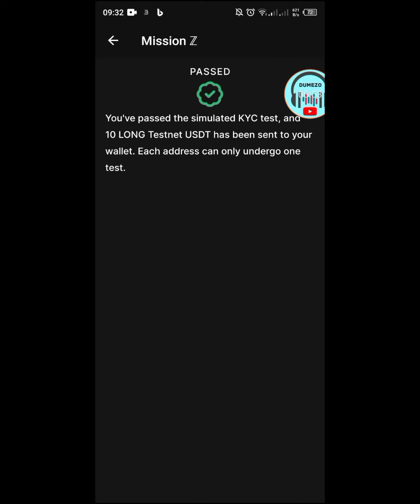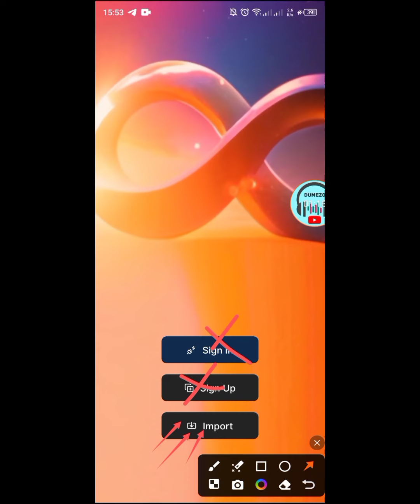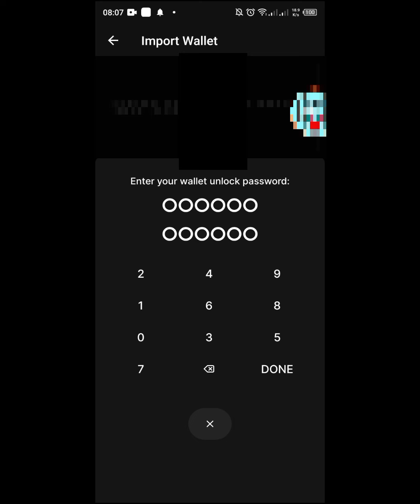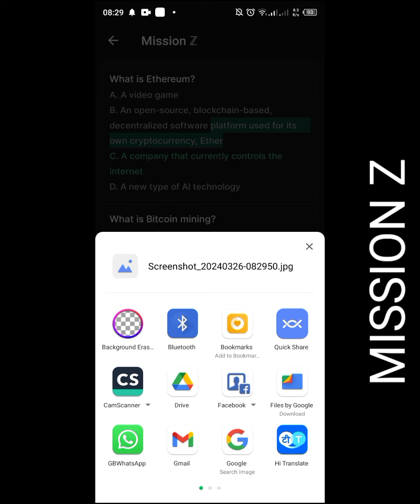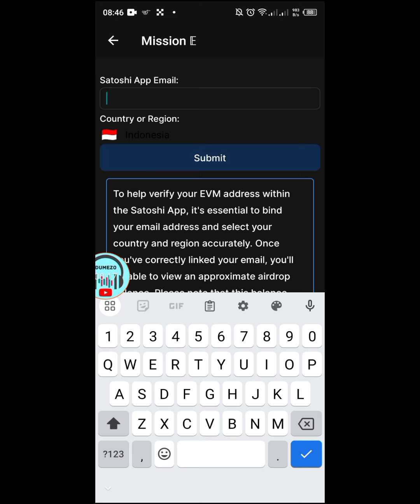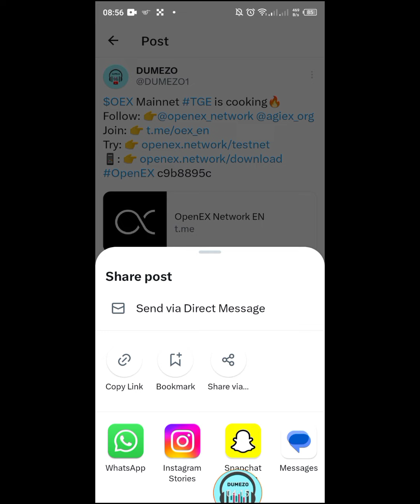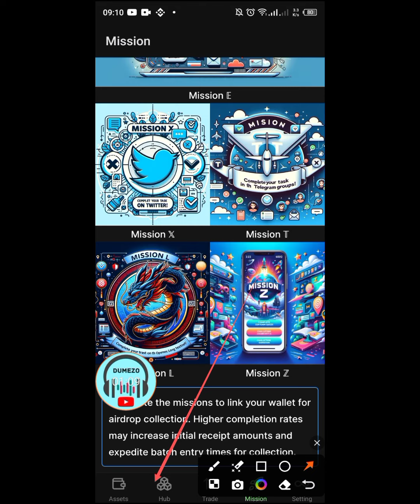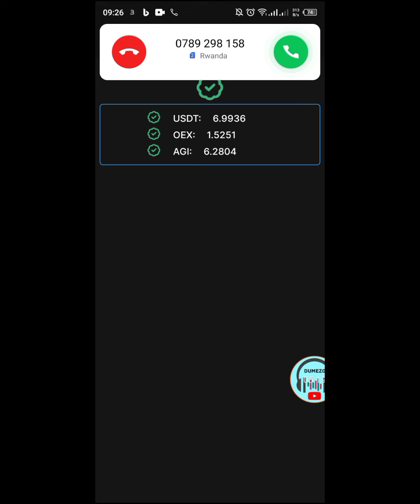New📌OpenEx: Dore ibyo usabwa byose kugira ngo 100% wemererwe kubikuza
Kubikora byongera ingano yayo uzabikuza, kutabikora bizatuma ubikuza macye macye

Core yabaye Core Koko!! Ubu noneho aya Mafaranga turayakwiza he??

*📌ABADUMEZO COMMUNITY, Group yoherezwamo amakuru  n'amaplatfoam atandukanye ya cryptocurrency*